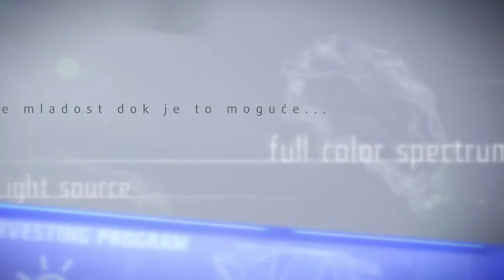EMISIJA 5: Prednosti Labeffective formule + TMS + Preporuka dr. Šoškić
Osjetite i vi moć matične ćelije na svojoj koži ... 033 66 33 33